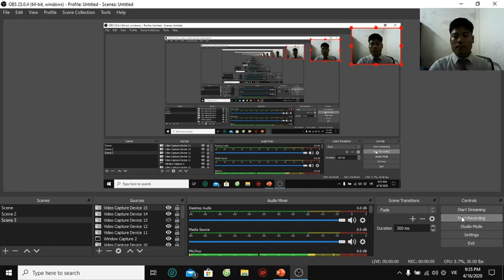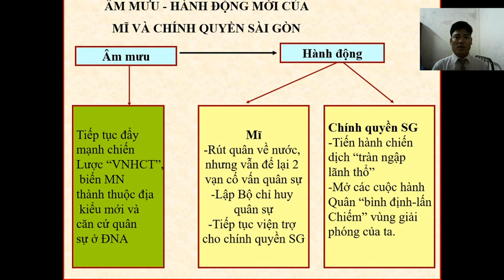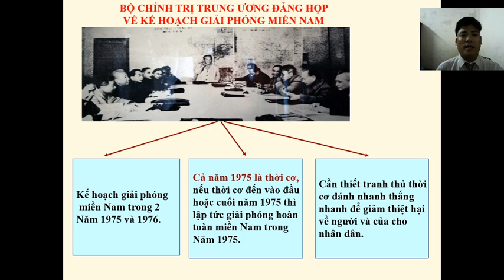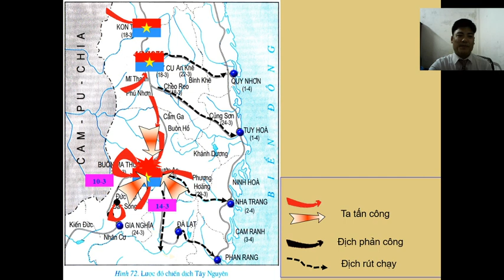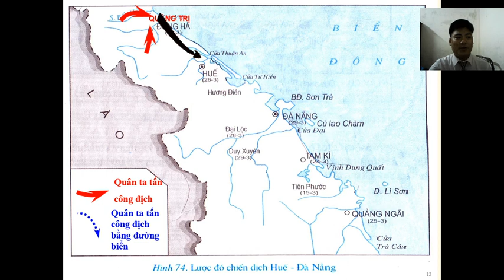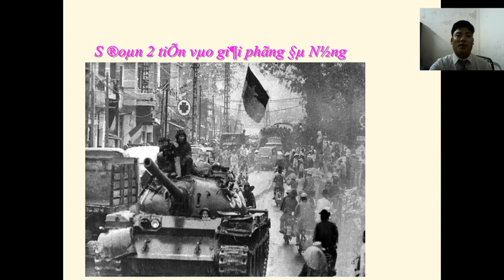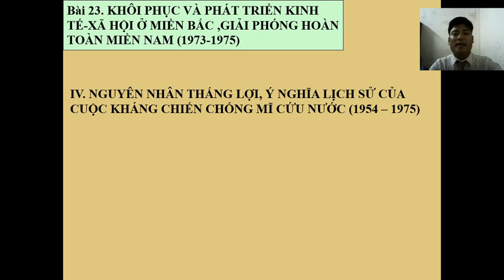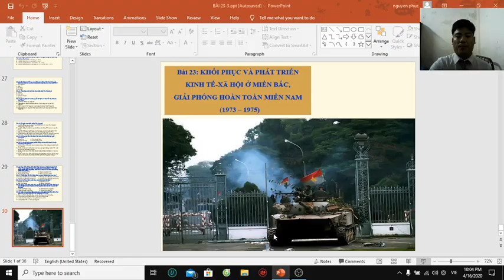LỊCH SỬ 12: BÀI 23. KHÔI PHỤC, PHÁT TRIỂN KTXH MIỀN BẮC VÀ GIẢI PHÓNG MIỀN NAM 1973-1975